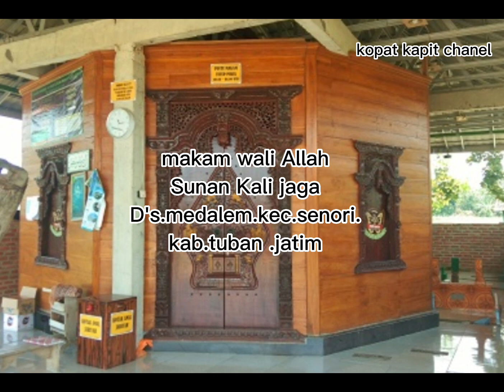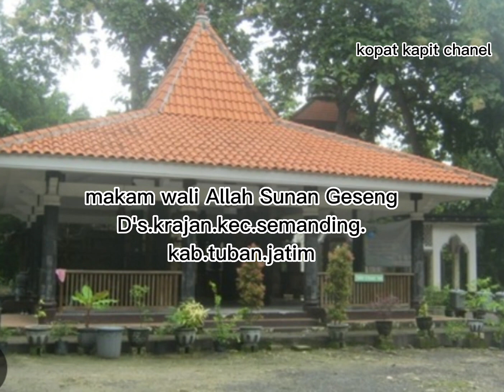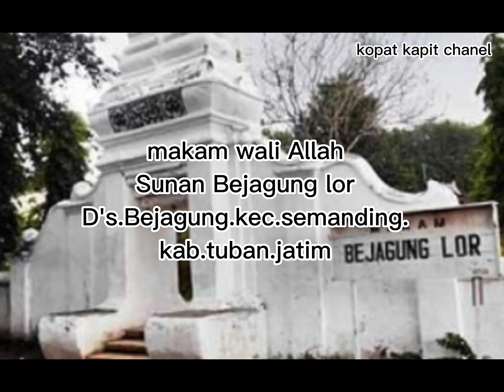Makam Keramat Wali Allah Yang Ada Di Tuban Jawa Timur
1.makam Sunan Kali jaga
2.makam syech subakir
3.makam Sunan Geseng
4.makam syech asmorokondi
5.makam Sunan Bejagung lor Dan kidul
6.makam syech abdul jabbar
7.makam Sunan bonang